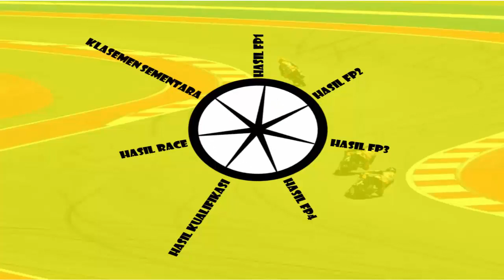Hasil Kualifikasi MotoGP Portugal 2023 ~ Marc MARQUEZ POLE POSITION ~ MotoGP Hari ini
Halo sobat youtube kali ini kami hadirkan lagi informasi mengenai

MotoGP Hari ini,GP Portugal 2023,Portugal GP 2023,Hasil MotoGP 2023 Hari Ini,Hasil MotoGP Portugal Hari Ini,Hasil GP Portugal 2023,Hasil MotoGP hari ini,
Kualifikasi MotoGP Hari ini,Hasil Kualifikasi MotoGP Portugal Hari ini,Hasil Kualifikasi MotoGP Portugal Malam ini,Hasil Kualifikasi MotoGP Portugal 2023,
Hasil GP Portugal 2023 Hari ini,Hasil Kualifikasi GP Portugal 2023,Marquez,quartararo,miller, rins, mir, bagnaia,Tigo baradiak,

tigobaradiak[@]gmail[.]com